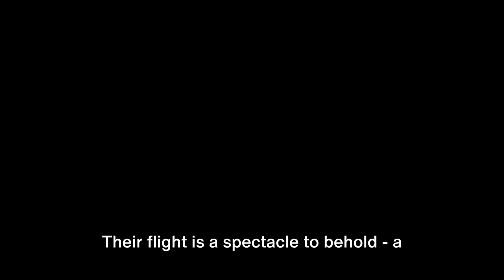Birds of Prey, White-Tailed Sea Eagle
A YouTube video about White-Tailed Sea Eagle

(We made a video about the White-Tailed Eagle already. But we made mistakes in our previous video, regarding some of the footages, we apologise about that. All the footages in this video are correct.

The white-tailed eagle (Haliaeetus albicilla), sometimes known as the 'sea eagle', is a very large bird of prey, widely distributed across temperate Eurasia. Like all eagles, it is a member of the family Accipitridae (or accipitrids) which includes other diurnal raptors such as hawks, kites, and harriers. One of up to eleven members in the genus Haliaeetus, which are commonly called sea eagles, it is also referred to as the white-tailed sea-eagle. Sometimes, it is known as the ern or erne (depending on spelling by sources), gray sea eagle and Eurasian sea eagle.

While found across a very wide range, today breeding as far west as Greenland and Iceland across to as far east as Hokkaido, Japan, they are often scarce and very spottily distributed as a nesting species, mainly due to human activities. These have included habitat alterations and destruction of wetlands, about a hundred years of systematic persecution by humans (from the early 1800s to around World War II) followed by inadvertent poisonings and epidemics of nesting failures due to various manmade chemical pesticides and organic compounds, which have threatened eagles since roughly the 1950s and continue to be a potential concern. Due to this, the white-tailed eagle was considered endangered or extinct in several countries. However, some populations have recovered well due to some governmental protections and dedicated conservationists and naturalists protecting habitats and nesting sites and partially regulating poaching and pesticide usage, as well as careful reintroductions into parts of their former range.

White-tailed eagles usually live most of the year near large bodies of open water, including coastal saltwater areas and inland freshwater lakes, wetlands, bogs and rivers. It requires old-growth trees or ample sea cliffs for nesting, and an abundant food supply of fish and birds (largely water birds) amongst nearly any other available prey. Both a powerful apex predator and an opportunistic scavenger, it forms a species pair with the bald eagle (Haliaeetus leucocephalus), which occupies a similar niche in North America.

Welcome to "Knowledge Hose". We are aiming to provide education or information about animals (as many animals as will be possible - birds, insects... included) through our videos. We will try to make our work exciting.
Whether you are a kid, adult, nature and wildlife enthusiast etc, we hope our channel will be worthwhile for you.